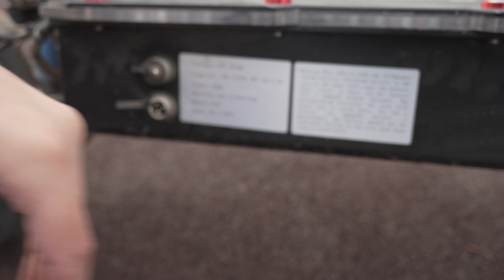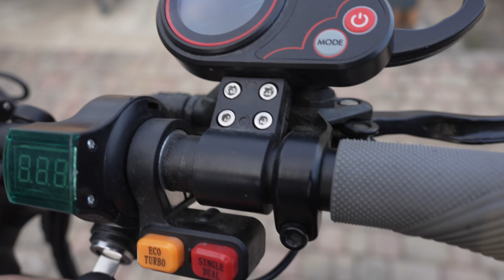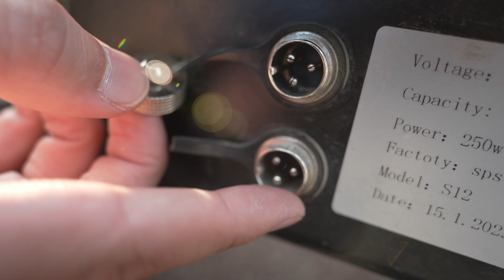Продал дорогой Электросамокат Speed Savage S12 // расскажу свои впечатления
Обзор дорогого самоката Спид Саваж с12 - самокат за 100к
Продал спустя 2 месяца!

Актуальные цены на телевизоры:
Hisense U7HQ

Hisense U7KQ

TCL C745

Philips PUS8848

LG OLED С3:

Haier Smart TV S7

TCL C647

Xiaomi Mi TV A2

Hisense U6KQ

LG OLED B3

LG OLED G3

Samsung OLED S90С

Samsung OLED S95С

Sony OLED A80L

Sony X90K

00:00 - начало
00:12 - характеристики, обзор
09:30 - качество из коробки
13:00 - Отзыв и опыт
15:50 - почему продаю
18:40 - купил велосипед
20:10 - итог